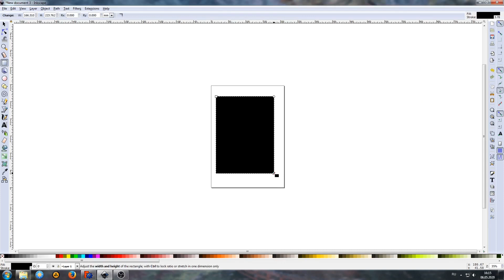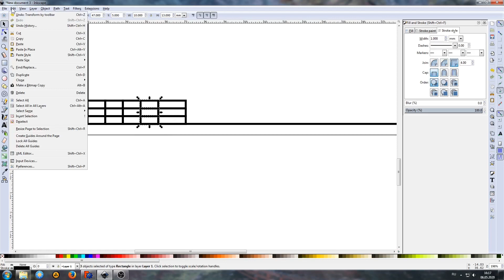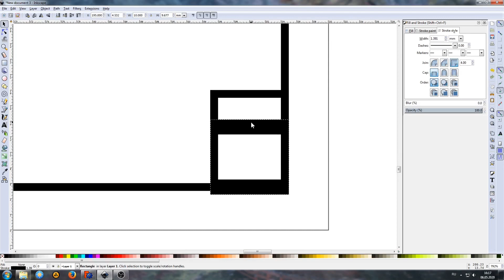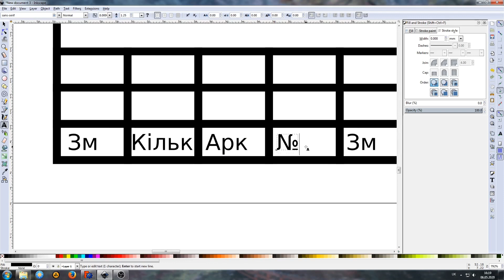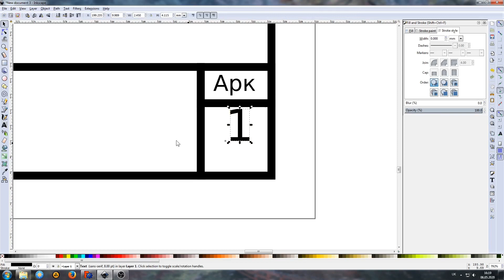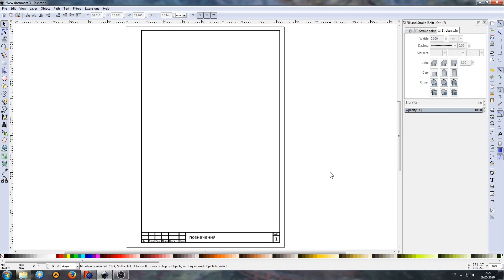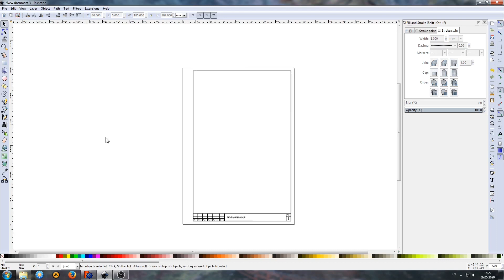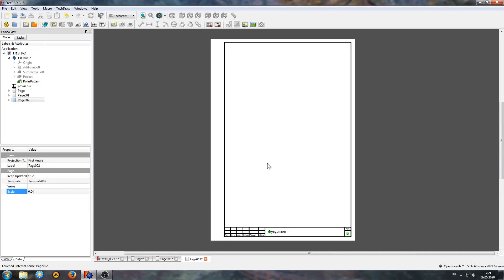Создание шаблона листа для FreeCAD Techdraw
Как создать рамку со штампом для FreeCAD18 Techdraw workbench с помощью программы  Inkscape
Примечание: Для FreeCAD 19 в Value копировать ID не нужно, вместо этого пишется любой комментарий, например название текстового поля, главное не повторяющееся.